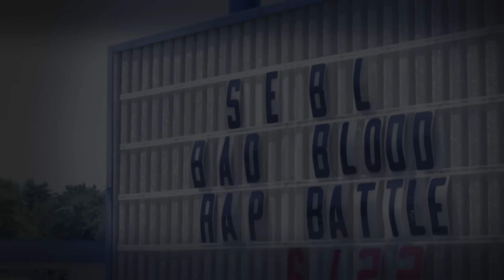SEBL Presents Bad Blood: Dre vs Ess Gutta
SEBL's Bad Blood: Dre vs Ess Gutta